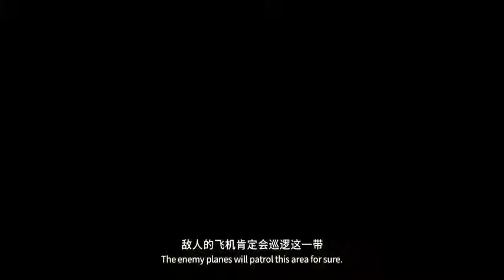The Battle at Lake Changjin - Official Trailer (2021)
Set in the Second Phase Offensive of the Korean War, "The Battle at Lake Changjin" tells an epic historical tale: 71 years ago, the People's Volunteer Army (PVA) entered North Korea for battle. Under extreme freezing conditions, the troops on the Eastern Front pursued with fearless spirit and iron will, as they courageously fought the enemy at Lake Changjin (also known as Chosin Reservoir). The battle was a turning point in the Korean War and demonstrated the courage and resolve of the PVA.